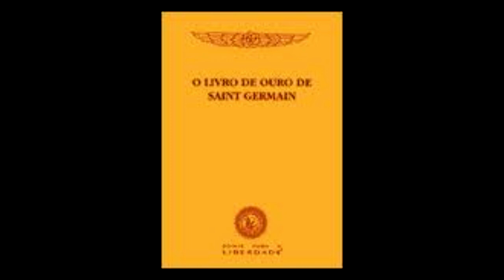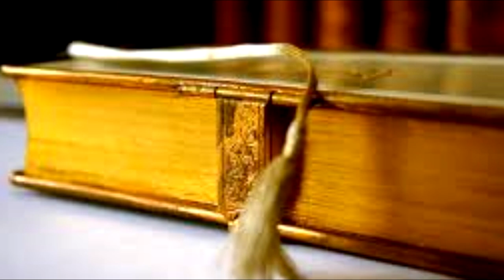O Livro De Ouro De Saint Germain Parte 21 - Cap 21 NÃO COBRAR POR ENSINAR